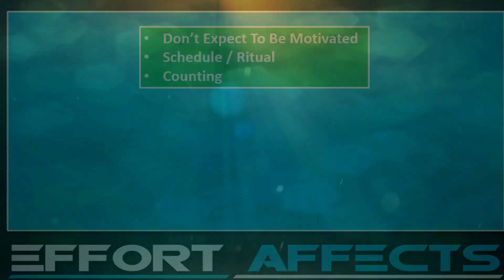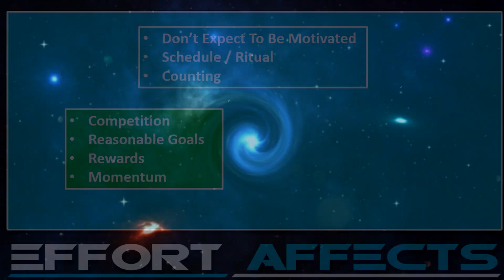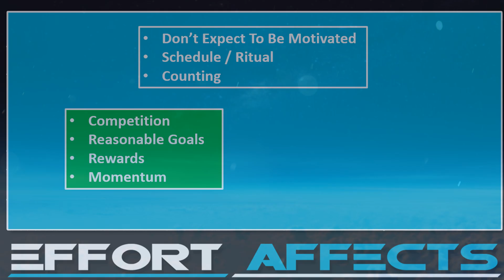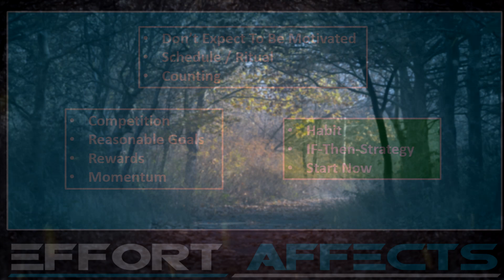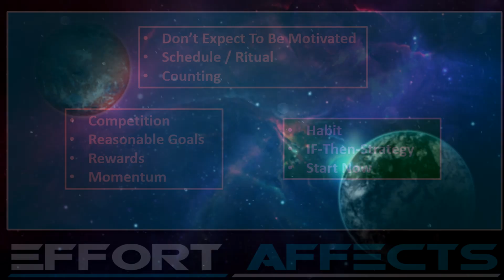Writing Motivation - Science Behind Your Motivation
Stop reading this and get to work!